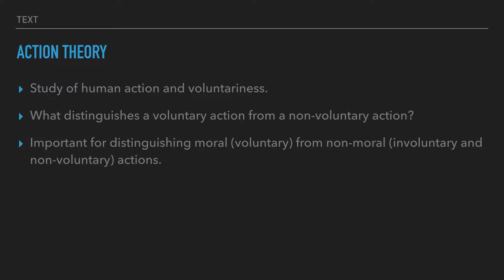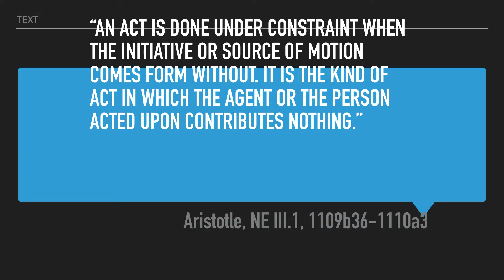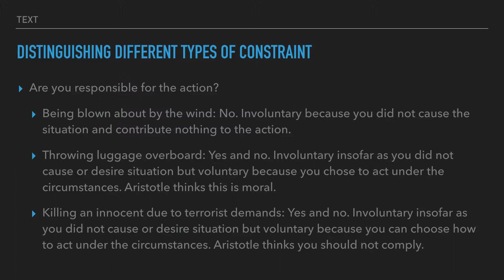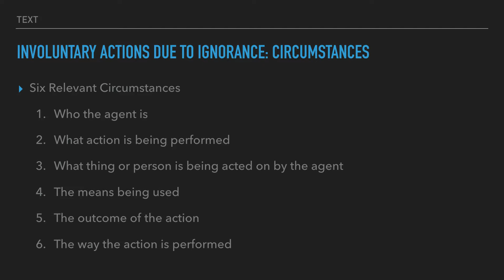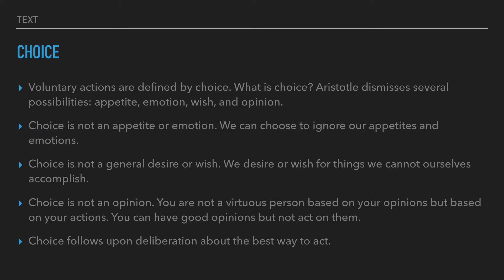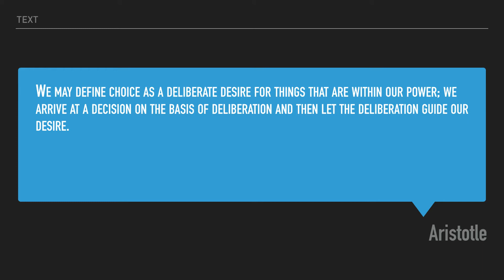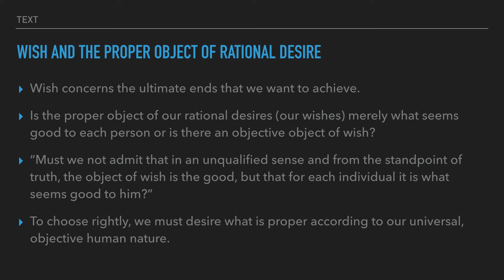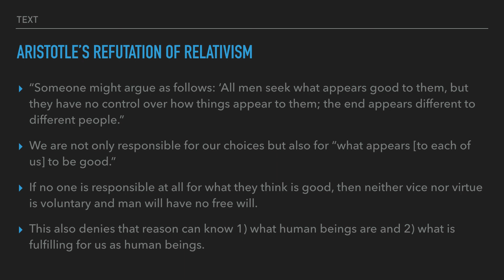Aristotle on Choice, Moral Responsibility, and Action (Nicomachean Ethics III.1-5)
In this video lecture, I give an overview of Aristotle's treatment of action theory and moral responsibility from Nicomachean Ethics, Book 3, Chapters 1-5.